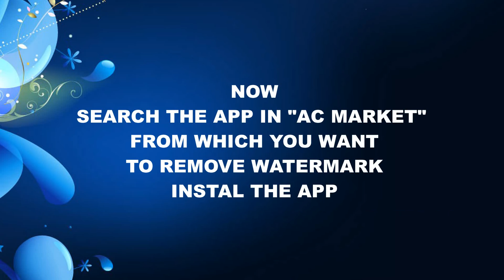Learn ll How to remove watermark ll from kinemaster and powerdirect